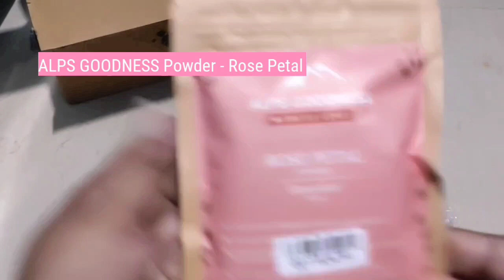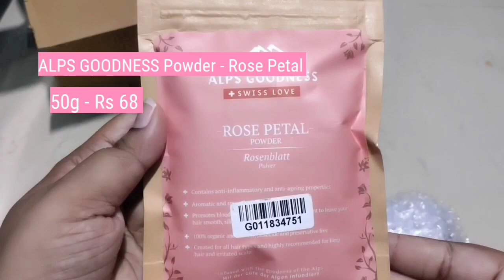PURPLLE.com Product unboxing / skincare /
Hello wonder Buddies
I hope you all are safe and fine

Today we have a unboxing video on skin products
it's just an unboxing
Review will be up in my next video, stay tune

links are given for all the products below

🔹Alps Goodness Toner - Rose 100 ml➖rs 94
🔹Ny bae nail lacquer Remover pink 30 ml➖rs42
🔹Ny bae nail enamel matte purple take - out soup 18➖rs72
🔹Alps goodness powder - rose petal 50g➖rs68
🔹Maybelline new york hypercurl mascara washable very black➖rs202
🔹Good vibes skin brightening facial oil - almond 10ml➖rs114
🔹Good vibes onion hairfall control hair oil 100ml➖rs191
🔹Good vibes hair shine shampoo - rosehip 200ml➖rs171

NY Bae Nail Enamel , Matte, Purple - Take - out Soup 18

NY Bae Nail Lacquer Remover - Pink (30 ml)

Alps Goodness Powder - Rose Petal (50 g)

Alps Goodness Toner - Rose (100 ml)

Maybelline New York Hypercurl Mascara Washable, Very Black (9.2 g)

Good Vibes Skin Brightening Facial Oil - Almond (10 ml)

Good Vibes Onion Hairfall Control Hair Oil (100ml)

Good Vibes Hair Shine Shampoo - Rosehip (200 ml)

If you enjoyed this video. Do fortget to
And be a part of my Wonderland

I have a 2nd channel where i upload cooking videos

Please show some love here

LOTS Of LOVE. 😘
SAVINA DIAS. [ Savi ]